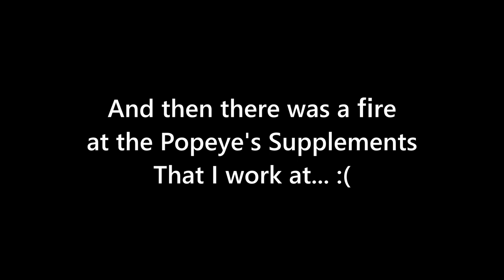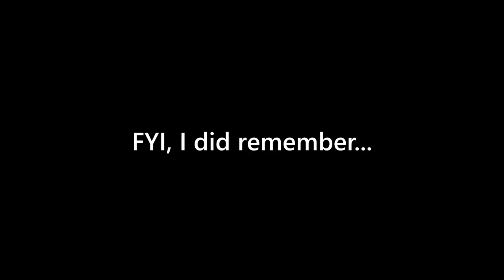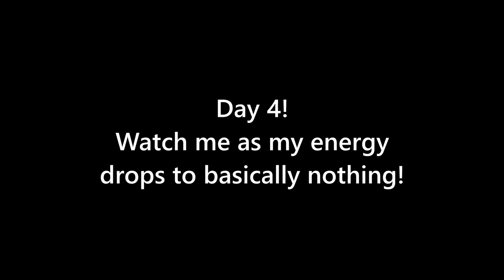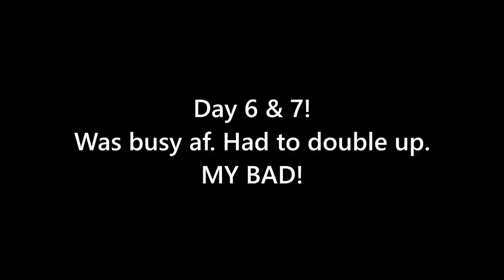Peak Week - Barrie Natural Championships Part 1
Welcome to Peak Week! This is where we fine-tune things to prepare for the Barrie Natural Championships and get all the last tasks leading up to it done. Lots to do, so come with me as we prepare for my first Natural Men's Physique Show!